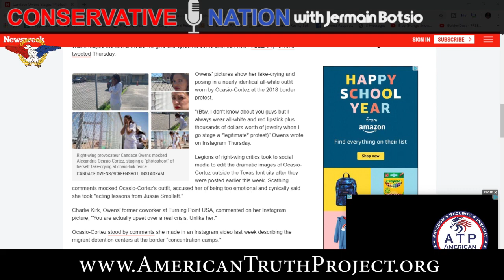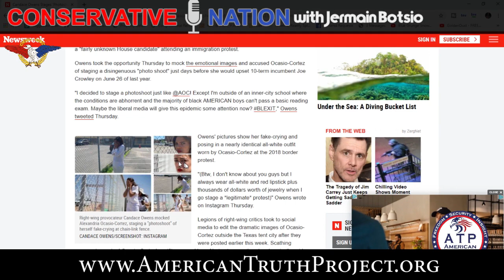AOC Gets Caught Faking Border Crisis Photos!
An ATP Report Production - In this episode of Nussbaum in the News, Barry Nussbaum is on the Conservative Nation show with Jermain Botsio. Barry and Jermain talk about how Candace Owens, American conservative commentator/political activist, re-staged Alexandria Ocasio-Cortez's border picture and proved it was fake.